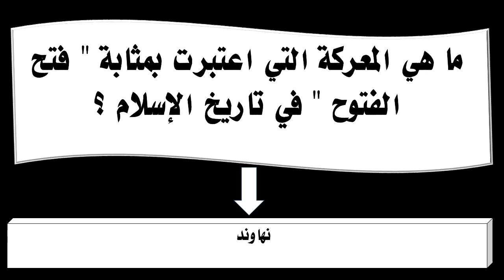ما هي المعركة التي اعتبرت بمثابة فتح الفتوح في تاريخ الإسلام ؟